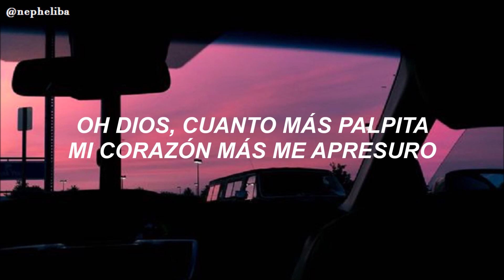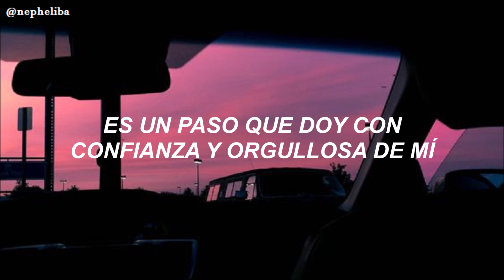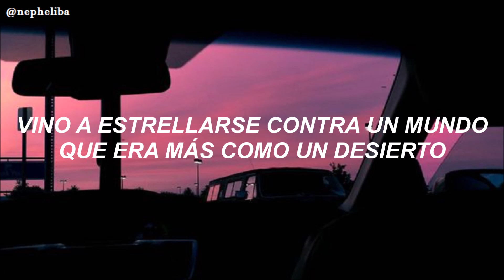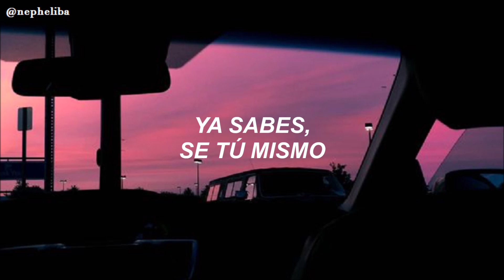LOONA - Be Honest ; [Traducida al Español]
• Song: Be honest
• Album: &
• Artist: LOONA